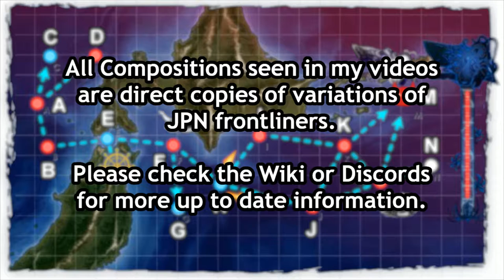Kantai Collection Guide: Hinamatsuri Weeklies World 4-5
Once again, skipped some of the other worlds, videos will be out for the other limited and permanent quests that came with this update since there is a lot of overlap with those.